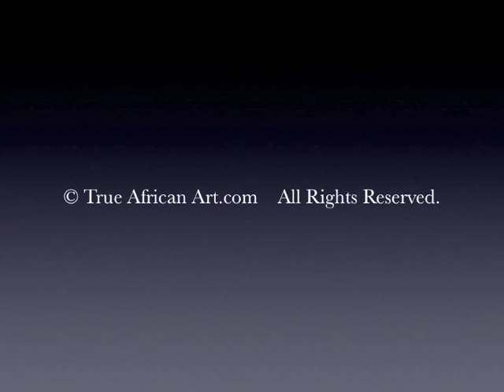Ghanaian painter Nii Hylton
In this video, Ghanaian African artist Nii Hylton shares his African art paintings and abstract, contemporary artwork style.  Shop True African Art.com for 425 original Black Art Paintings by over 40 African Artists.  Nii's paintings ship securely for free worldwide delivery.  Search our other videos that interview several African artists here on You Tube by searching for "True African Art" or just go to our